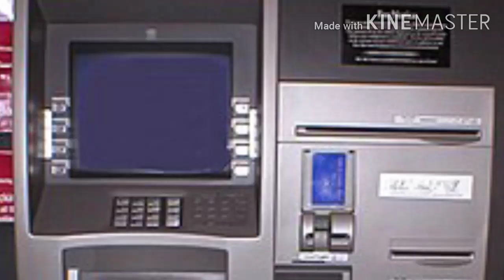कोरोना गीत Old Garhwali Song // CORONA LAGYUN CHA | Garhwali Poem Kavita || Himanshu Maithani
New Garhwali Song | 2020 | CORONA LAGYUN CHA |Garhwali Poem Kavita | Himu Da Official

My Other Songs links are below:-